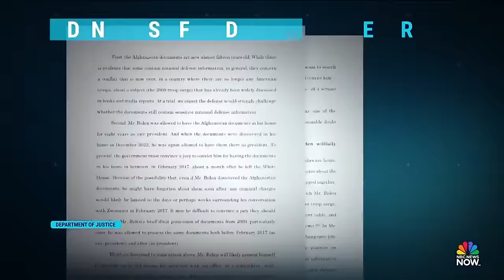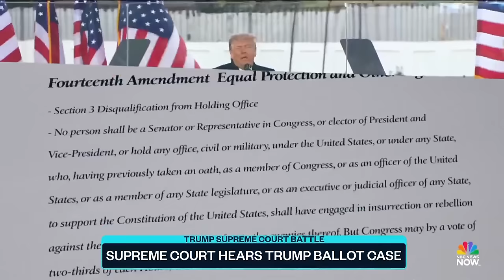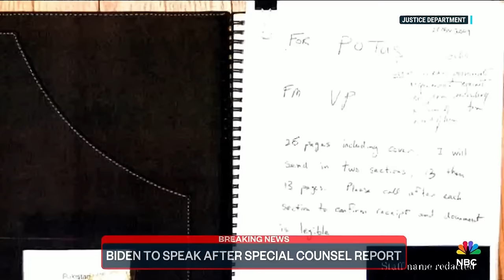Top Story with Tom Llamas - Feb. 8 | NBC News NOW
President Biden delivered remarks on the special counsel investigation of his handling of classified documents, survivors of sexual assault by a former Colombia University doctor speak out and the Supreme Court will hear whether former President Trump can be removed from the Colorado ballot.